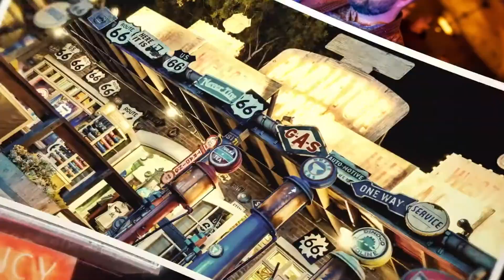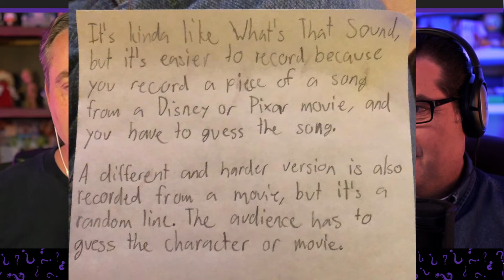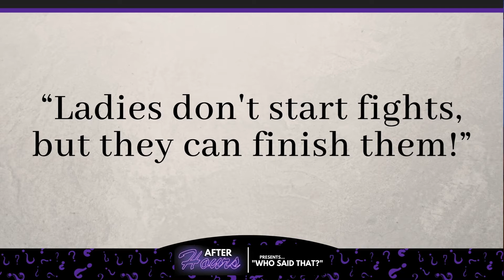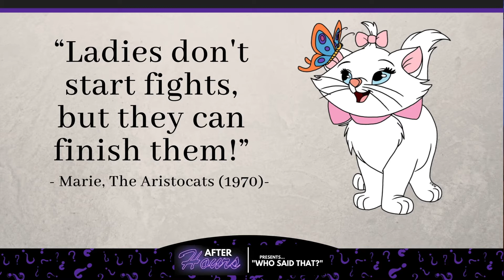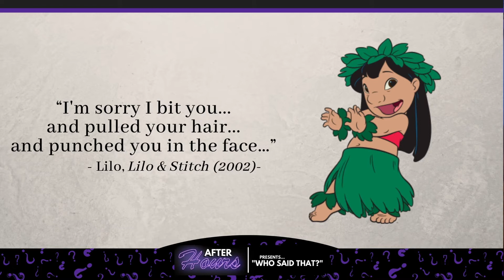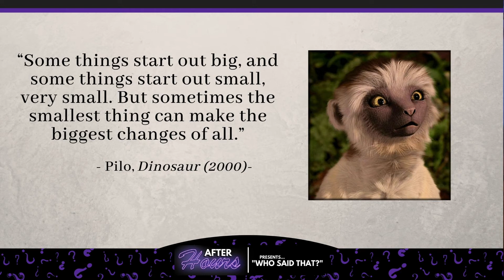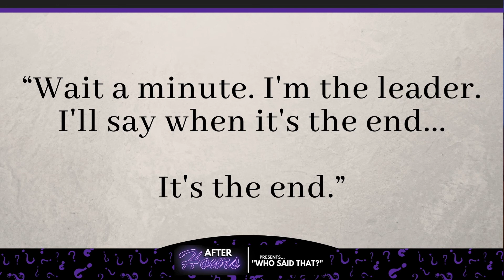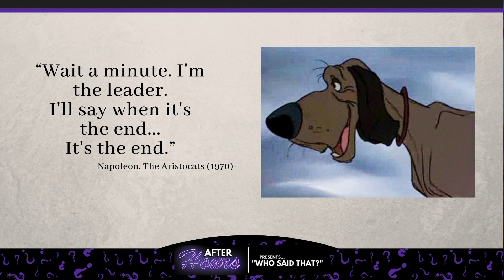Disney Talk Show - After Hours - Who Said That? - Episode 39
Disney Talk Show - After Hours

Join us THURSDAY at 8 PM for our LIVE late-night talk show!

This is a compact version of the new segment presented in our 39th episode (Mar 2nd 2021) - the time you need to quest who was the character who said a movie quote.

Each week, YOU can be part of the discussion as we talk about Walt Disney World, the Disney Parks, and more with segments including:
- "What's That Sound?" - Try to guess mystery Disney sounds!
- Crop Factor.

After Hours - Go with us Live, is presented weekly by:
- Jason Canapp (HereWithTheMagic.com)
- Collin Kendall (Guide4WDW.com)
- Carlos Silva (PontOrlando.com)

Watch, chat, and be part of the show live with us!

And please join our Facebook community for more content and conversation at Facebook.com/groups/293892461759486